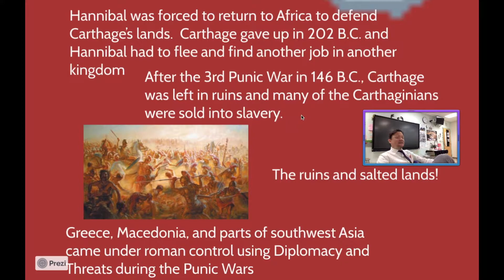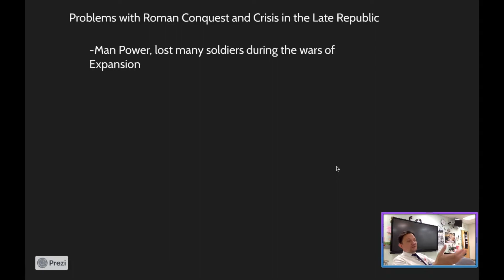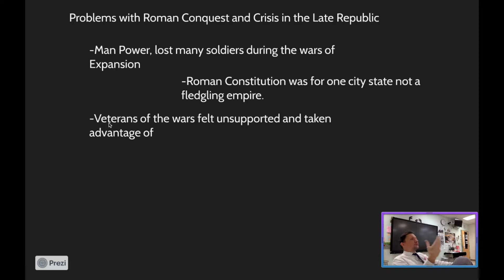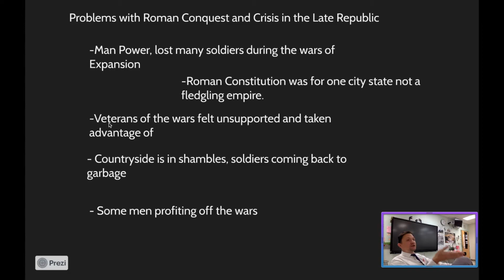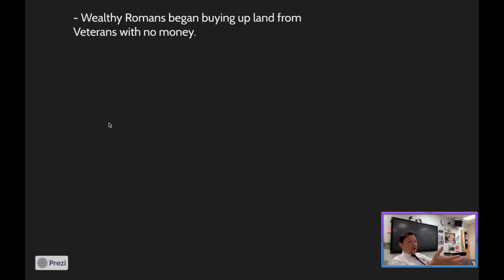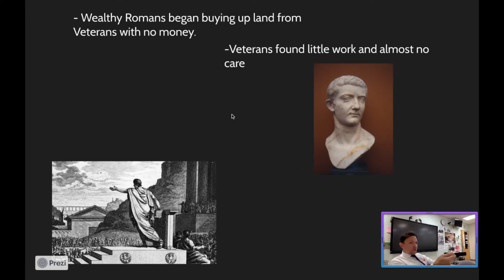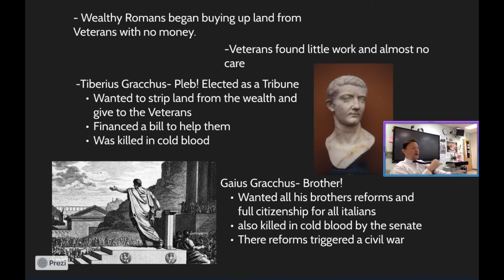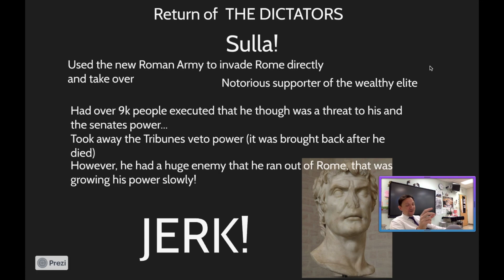Hnrs Flip #15: Game Changing Results of Roman Conquest!